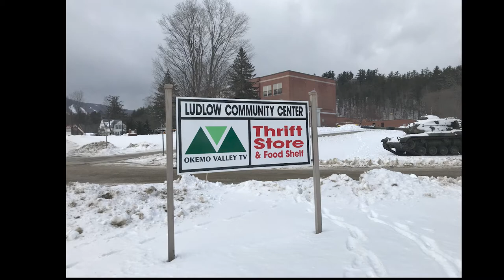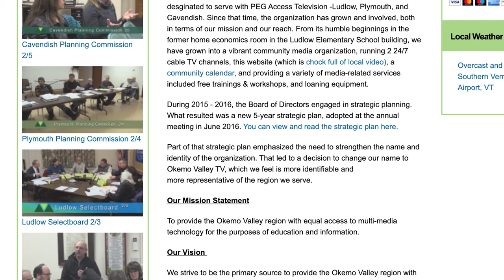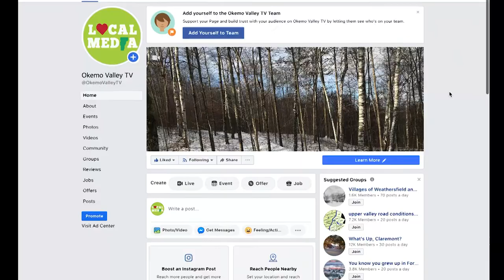20200306 Okemo Valley TV Patrick Cody mp4